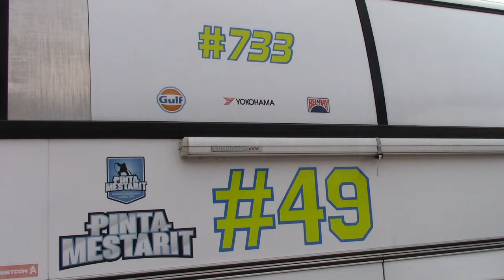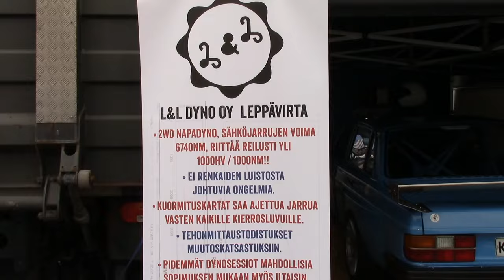Historic Grand Race 2024 Varikko